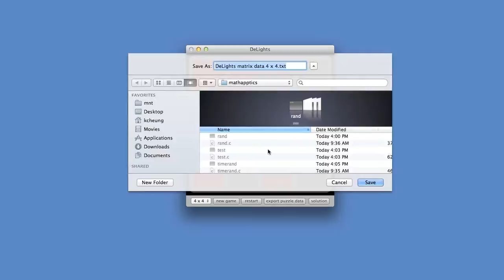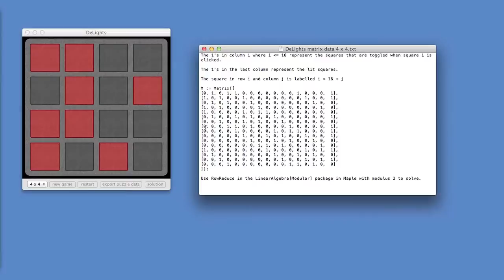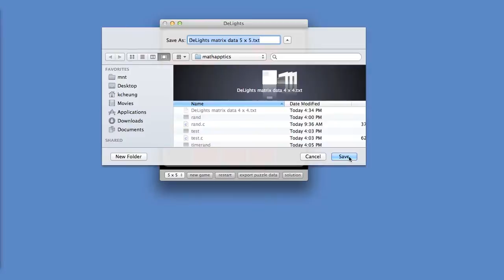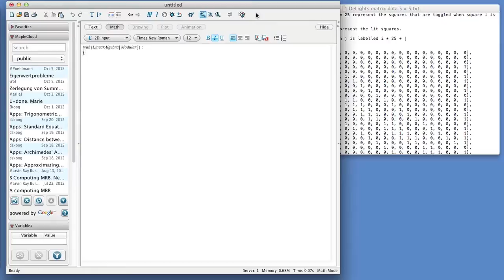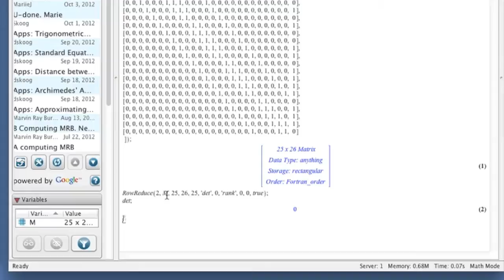Lights Out and Linear Algebra 2/3 - Mathapptics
Does every possible configuration of lights lead to a solvable puzzle?
DeLights for Mac OS X was used for this video.
Video created with Doce Nos and iMovie.